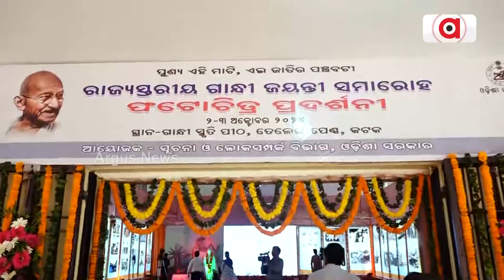ଗାନ୍ଧୀ ଜୟନ୍ତୀ ପାଳନ ଅବସରରେ ଯୋଗଦେଲେ ମୁଖ୍ୟମନ୍ତ୍ରୀ ମୋହନ ଚରଣ ମାଝୀ |State Level Gandhi Jayanti Celebration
କଟକରେ ୧୫୫ତମ ରାଜ୍ୟ ସ୍ତରୀୟ ଗାନ୍ଧୀ ଜୟନ୍ତୀ ପାଳନ ଅବସରରେ ଯୋଗଦେଲେ ମୁଖ୍ୟମନ୍ତ୍ରୀ ମୋହନ ଚରଣ ମାଝୀ । ତେଲେଙ୍ଗାପେଣ୍ଠ ସ୍ଥିତ ଗାନ୍ଧୀ ସ୍ମୃତି ପୀଠରେ ଥିବା ଐତିହ୍ୟ ପୀଠରେ ଗାନ୍ଧୀଙ୍କ ପ୍ରତିମୂର୍ତ୍ତିରେ ପୁଷ୍ପମାଳ ପ୍ରଦାନ କରିବା ସହ ସ୍ୱଚ୍ଛତା ଅଭିଯାନ, ଗାନ୍ଧୀଙ୍କ ସହ ସମ୍ପର୍କ ରହିଥିବା ଫଟୋ ପଦର୍ଶନୀ ସେଣ୍ଟର ଉଦ୍ଘାଟନ ଓ ବୃକ୍ଷ ରୋପଣ କରିଥିଲେ ମୁଖ୍ୟମନ୍ତ୍ରୀ ମୋହନ ଚରଣ ମାଝୀ।